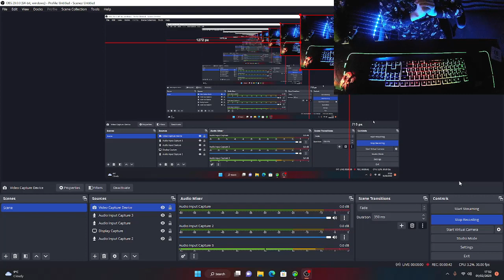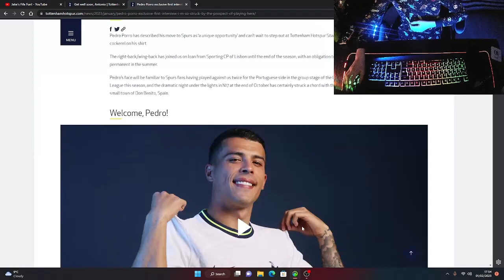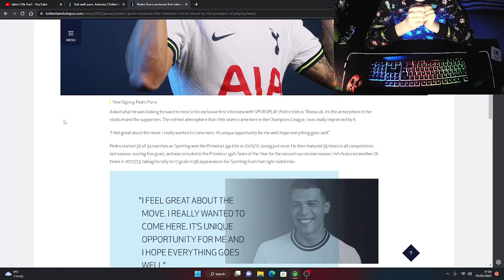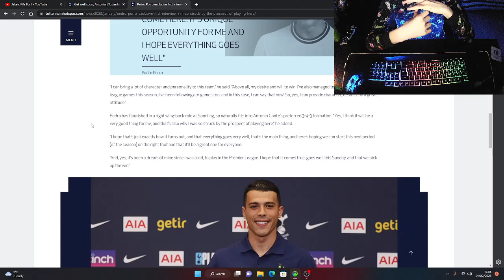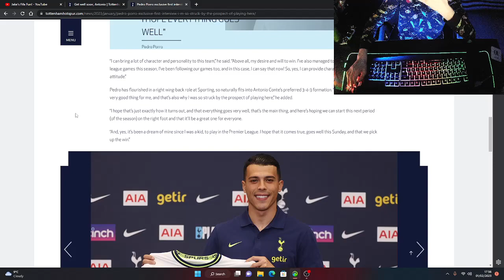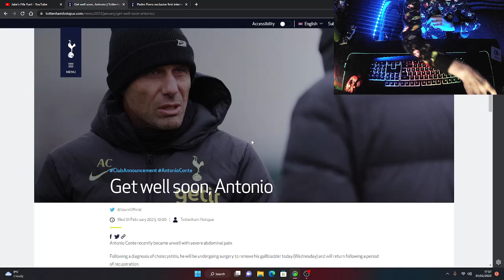Talking Tottenham, WELCOME PEDRO PORRO! 'Get well soon Antonio!' Shoutout to Cherry [A9M]